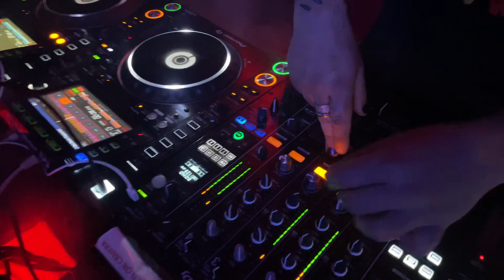CARMELO @ RECALIBRATE ECHO BEACH TAKEOVER 11 JUNE 2023 (1 of 3)